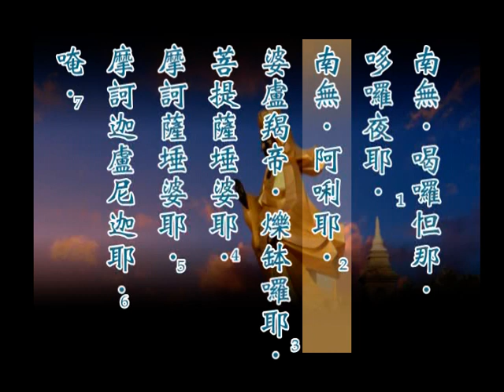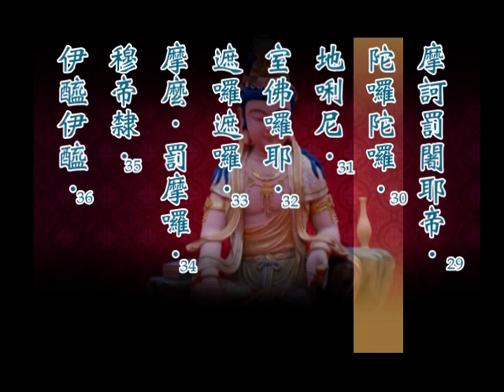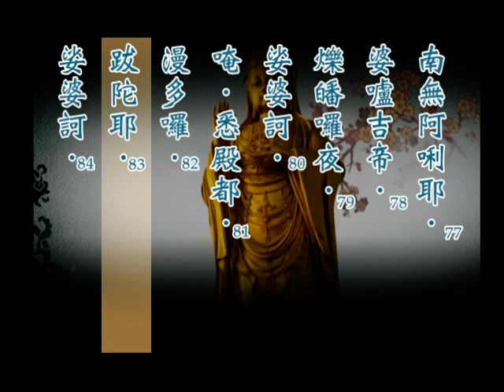《大悲咒》靈鷲山心道法師讀誦 觀音法相為背景